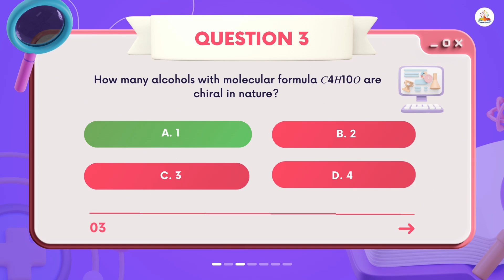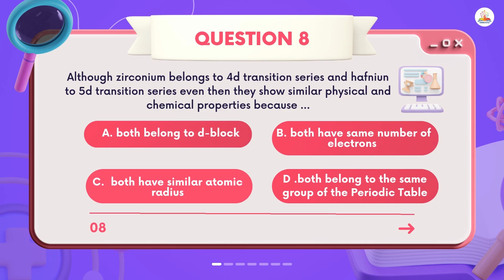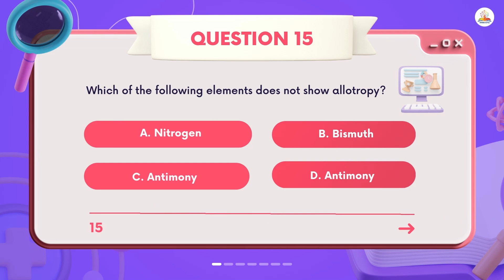CHEMISTRY QUIZ NEET 2024 | Winnerspad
CHEMISTRY QUIZ NEET 2024